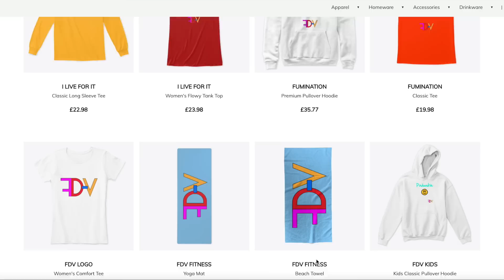😳 BEFORE YOU START ONLINE DATING, WATCH THIS! 👀 ❤️ | SISTER-2-SISTER | Fumi Desalu-Vold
Is online dating safe? 😳 Should you date online? 👀 well grab your drinks and watch this! 💕

Smiling & waving to you all.
F.D.V.

BUSINESS
For make-up bookings and general enquiries please email